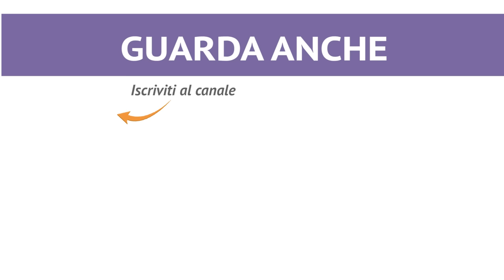TOVAGLIOLO ALBERO DI NATALE - Tutorial passo passo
Come piegare il tovagliolo ad albero di Natale: video tutorial per piegare i tovaglioli in modo originale, perfetti per per la tavola delle Feste! Dai un tocco speciale al tuo Natale!